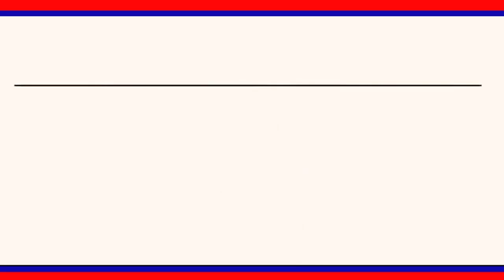మాచవరం మండలంలో అక్రమంగా తరలిస్తున్న 470 తెలంగాణ మద్యం బాటిల్స్ స్వాధీనం|| LRT NEWS